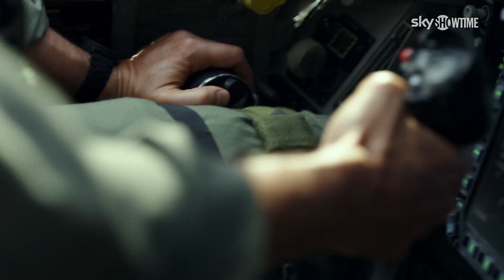Keynote Q&A | SkyShowtime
Moderator: Max Goldbart, International TV Co-Editor, Deadline
Monty Sarhan, Chief Executive Officer, SkyShowtime